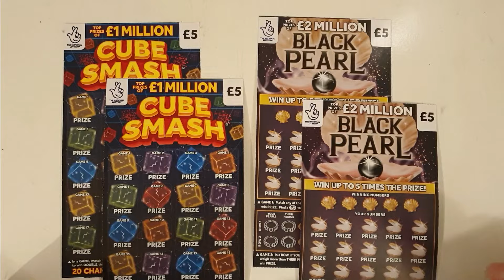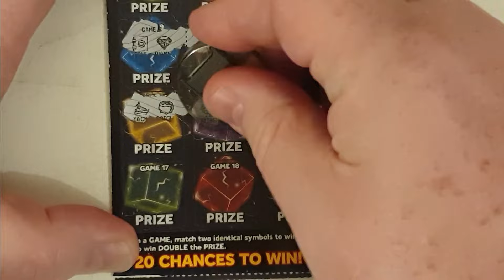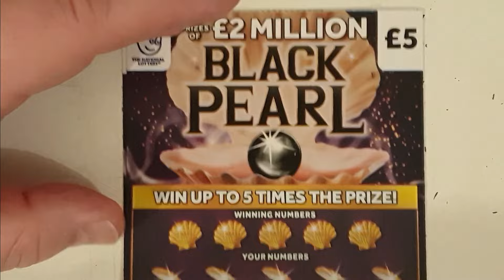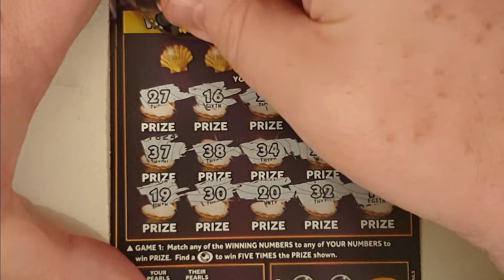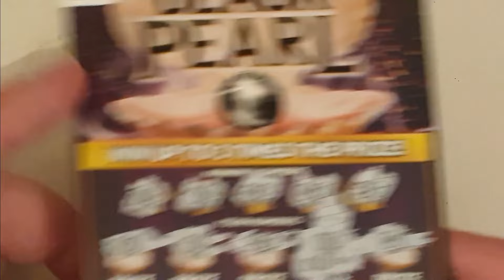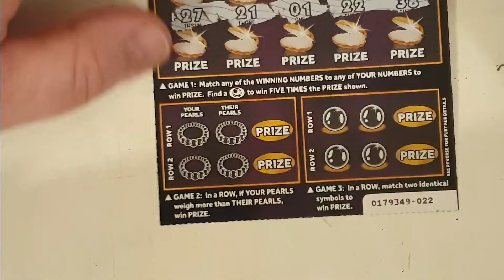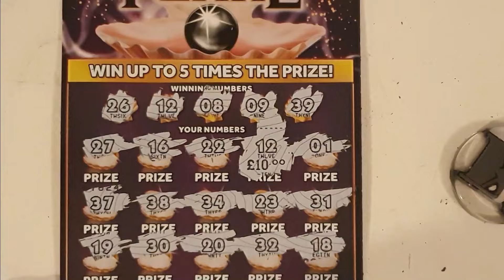£20 mix of scratch cards. How many of these £5 cards will be winners?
£20 mix of scratch cards. How many of these £5 cards will be winners? Will I be able to cash in big on these scratch cards? You'll have to watch to find out! So sit back, relax, and enjoy this awesome scratch card video.